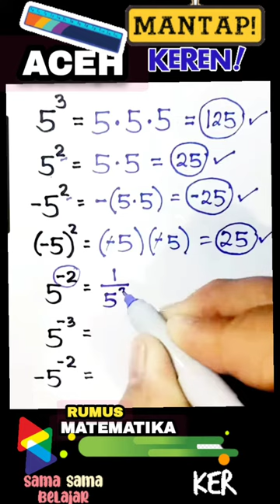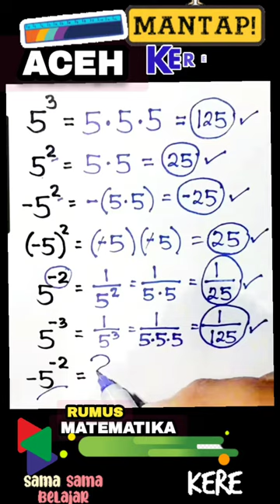MATEMATIKA | Cara Cepat Perkalian Kuadrat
MATEMATIKA | Cara Cepat Perkalian Kuadrat matematika video instagram twitter facebook indonesia @waterjoe303

Hai Guys